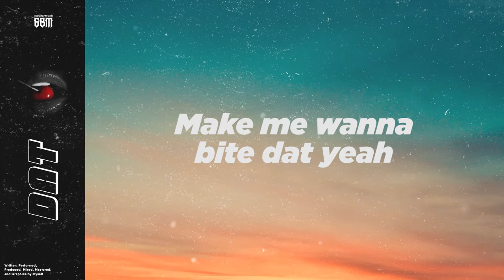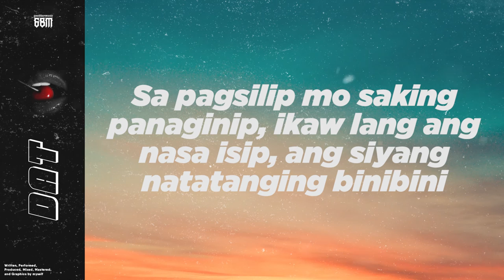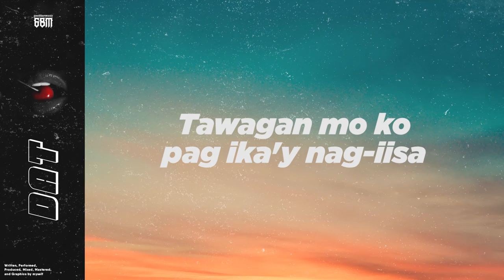Dat - GFAB (Young Everything EP)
Written, Performed, Produced, Mixed, Mastered, & Graphics by myself